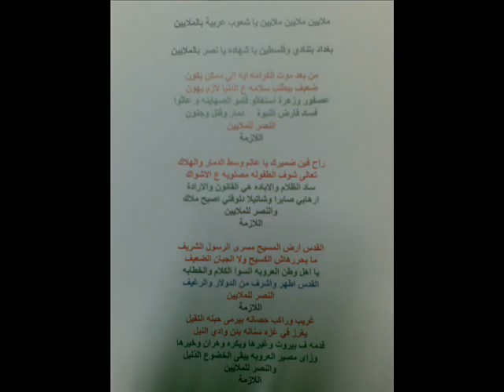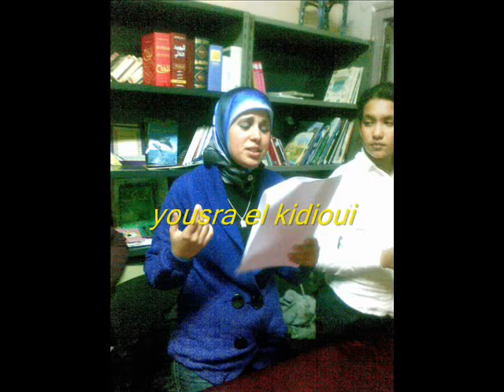association chouala tanger / ville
law7a ta3biriya " 3arab lmalayen "
réaliser par nasro abdellaoui